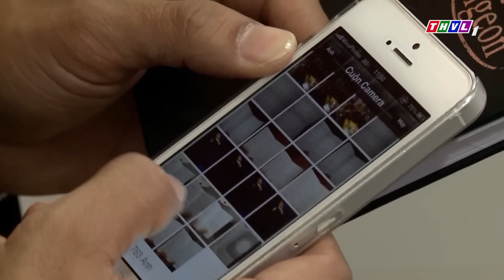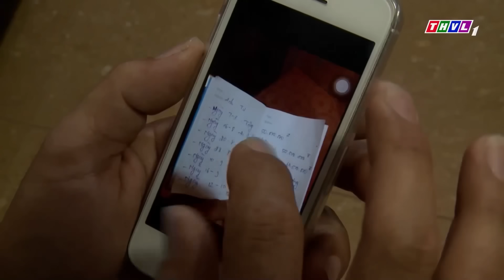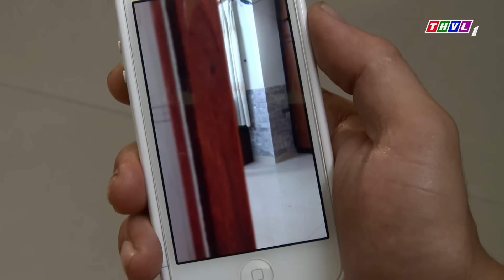PHIM HÌNH SỰ 2022 | THỦ TIÊU NHÂN CHỨNG | PHIM VIỆT NAM HAY NĂM 2022